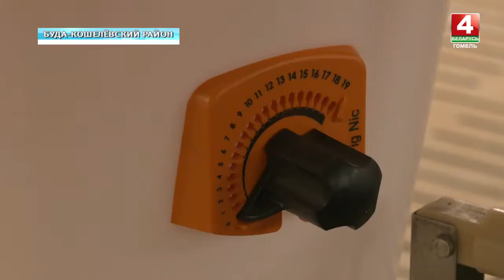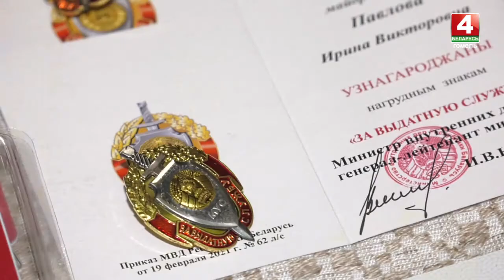Обзор недели_ 07.03.2021